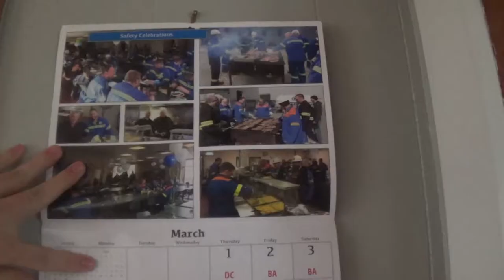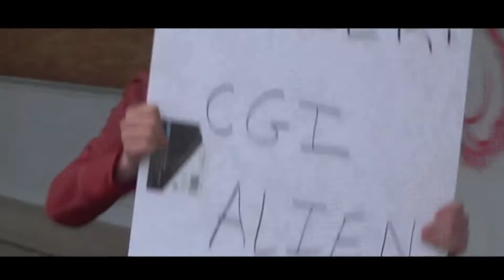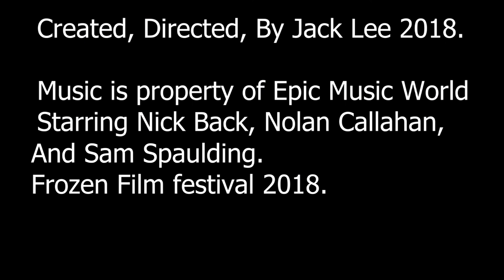Space Cowboy.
Draw! For WBUC Frozen Film Festival 2018. Music is not mine.